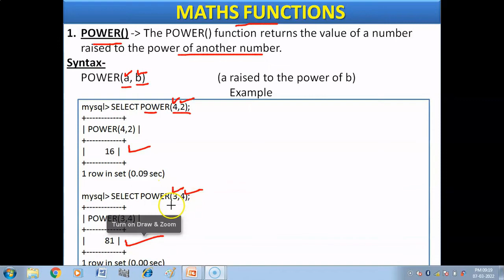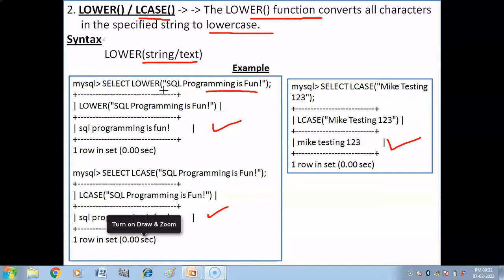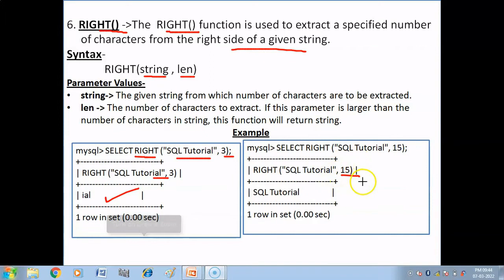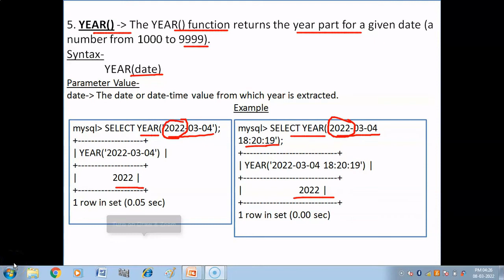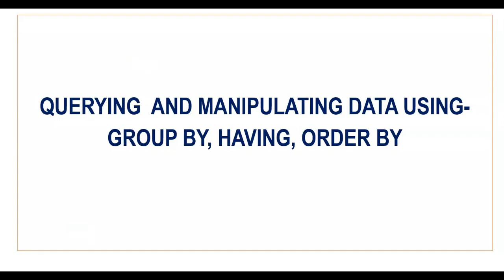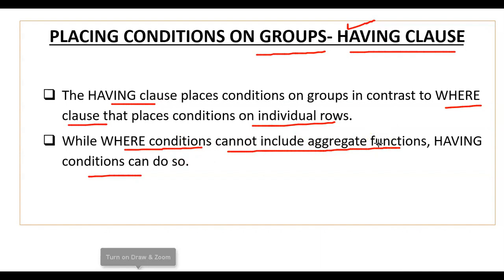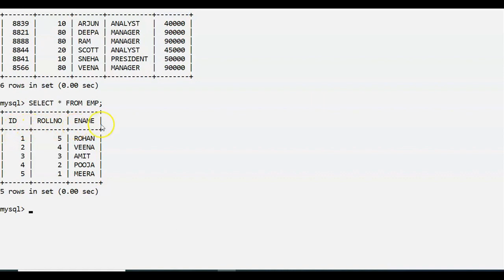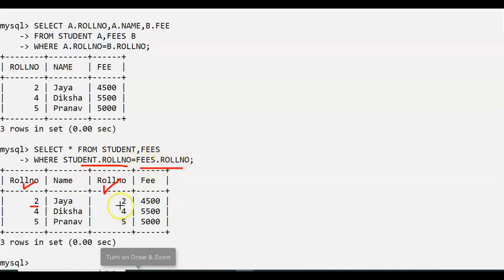Database Query using SQL One Shot Video | Math Functions | Text Functions | CBSE Exam , class 12